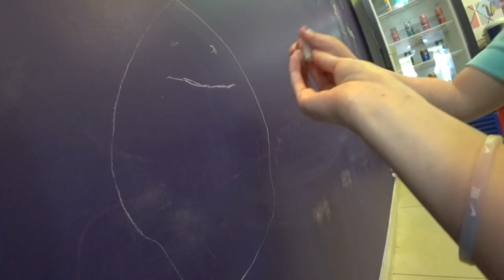НАСТОЯЩАЯ ЛЮБОВЬ! Детский рай, Пенни и Футбол ВЛОГ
влог челлендж Настоящая честная детская любовь, сходили в детский рай и на футбол + Пенни влог ПашаНастя